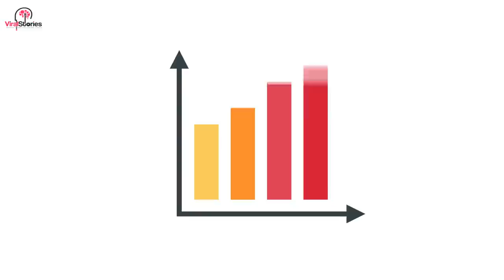Family Thinks They Adopted A Rare Dog, 2 Years Later They Realize It's Not A 'Dog' At All